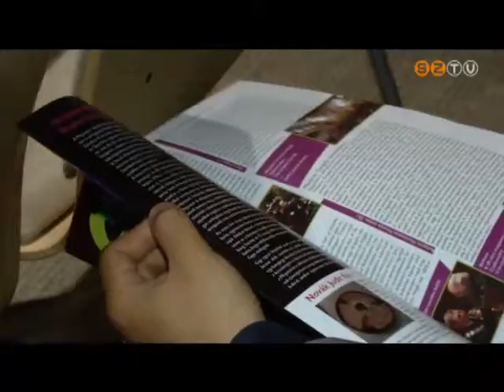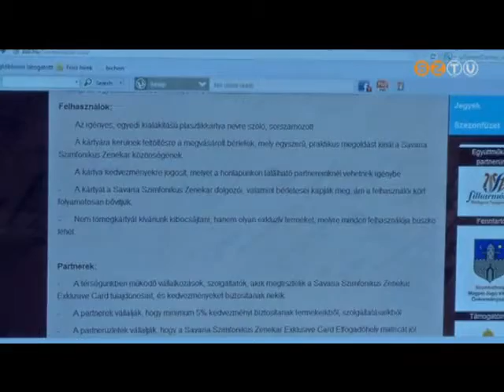Nagy sikerrel zárult a Savaria Szimfonikus Zenekar idei évadja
Pénteken este adta a szimfónia bérlet idei utolsó előadását a Savaria Szimfonikus Zenekar, miközben nagy erőkkel készülnek már a Bartók Szemináriumra és az Iseumi Szabadtéri Játékokra.  Az együttes jövőre is megtartja a jól bevált bérleteket, de számos újítással is jelentkezik - hangzott el a pénteki sajtótájékoztatón.